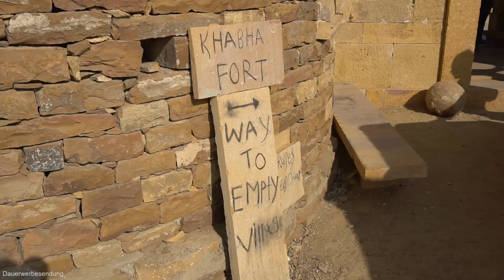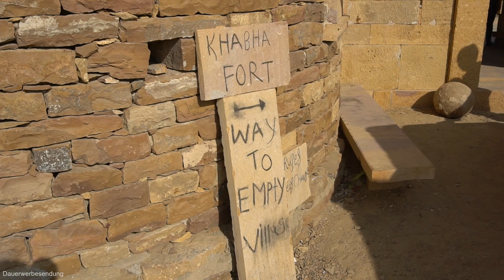WEIHNACHTEN IN DER WÜSTE - Jaisalmer | Indien | Weltreise Vlog 011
Wir gönnen uns an Heilgabend ein wenig Luxus in Jaisalmer und verbringen Weihnachten in der Wüste Thar, nahe der pakistanischen Grenze...

UNSER FILM / FOTO EQUIPMENT
*Vlogging Cam
*Action Cam
*Spiegelreflex "Body"
*Spiegelreflex "Immerdrauf"
*Spiegelreflex "Portrait"
*Vlogging Stativ